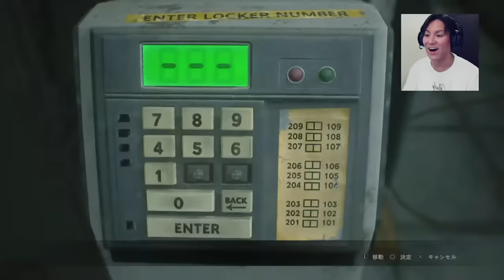バイオハザード RE:2 レオン編 狩野英孝おもしろ名場面詰め合わせ動画 前半戦!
狩野英孝おもしろ名場面詰め合わせ動画 前半戦!
合計15時間のRE:2レオン編ライブ配信をギュッと凝縮!! 第１夜〜第３夜